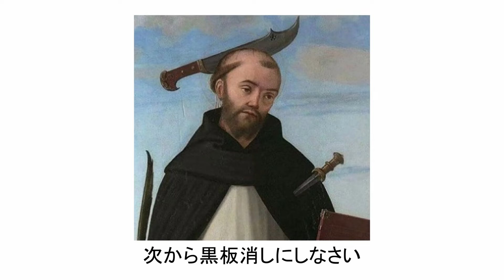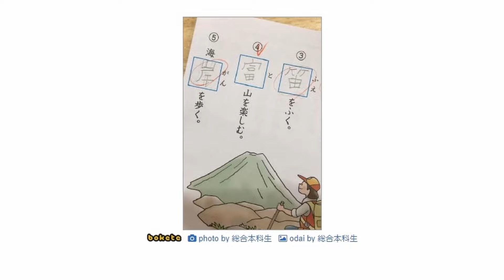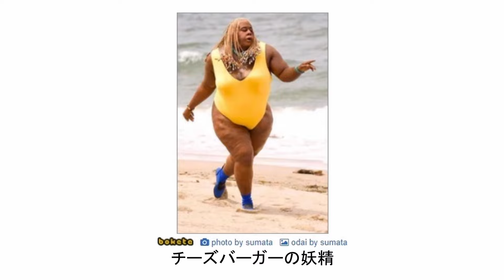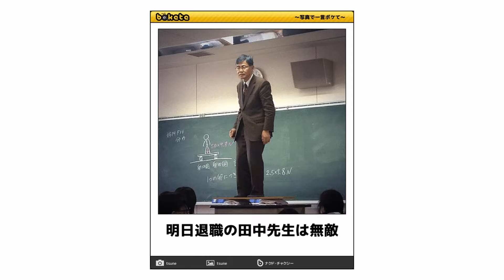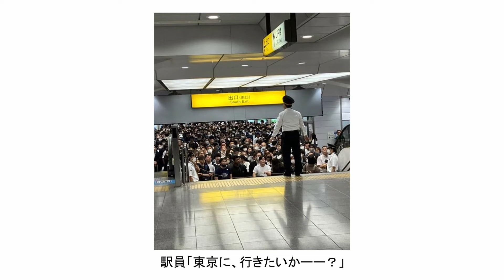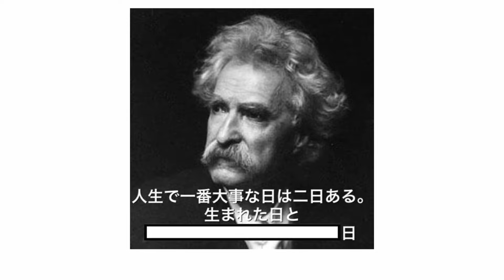【神回】殿堂入りボケてにアフレコしてみたら面白すぎたｗｗｗ【まとめ11】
このチャンネルはボケてのアフレコ、ツッコミをやってます！

前回の動画
【神回】殿堂入りボケてにアフレコしてみたら面白すぎたｗｗｗ【総集編69】